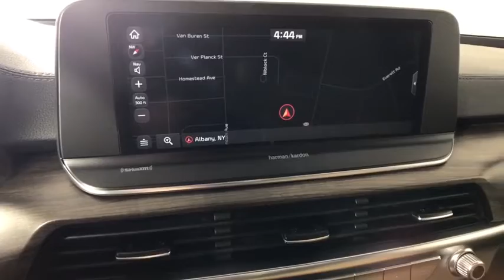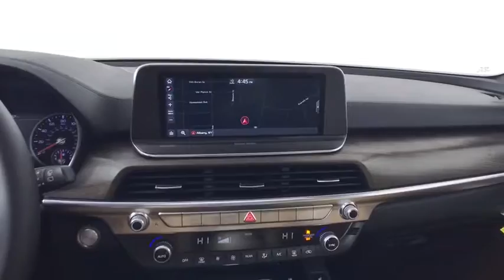2021 Kia Telluride Albany, Schenectady, Colonie, Troy, Glens Falls, NY K21U0686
Black Copper New 2021 Kia Telluride available in Albany, New York at Destination Kia. Servicing the Schenectady, Colonie, Troy, Glens Falls, NY area.

Destination Kia
760 Central Ave